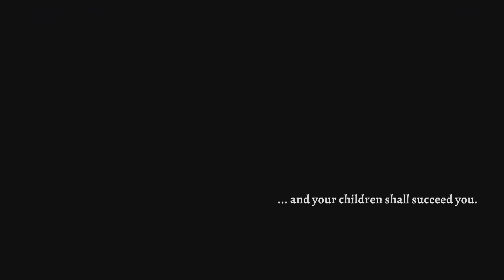Having a go: Rogue Legacy 2